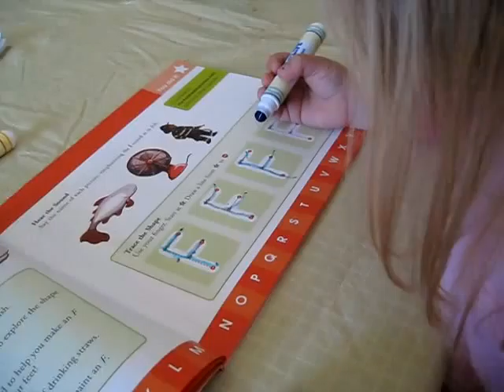Doing some phonics work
Drawing the F and identifying some letters